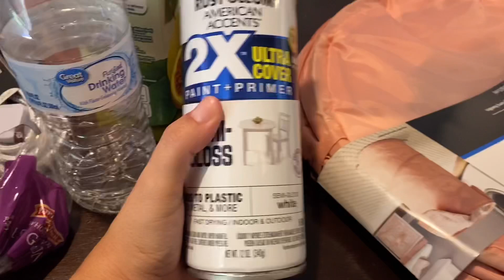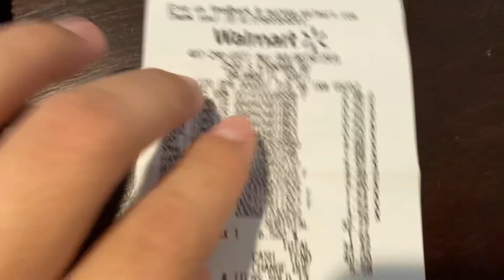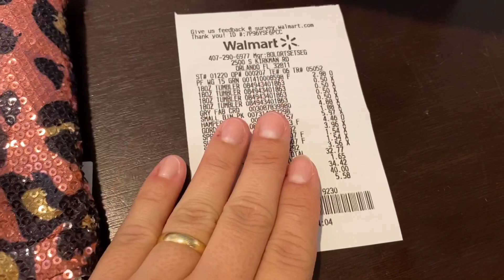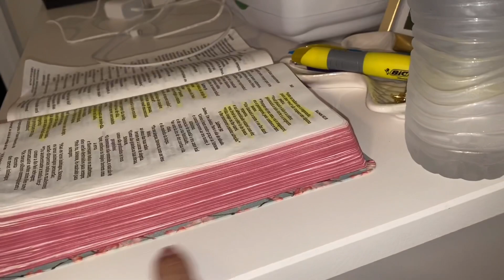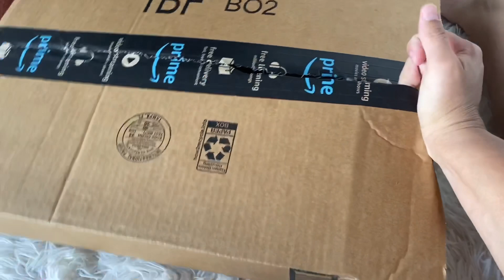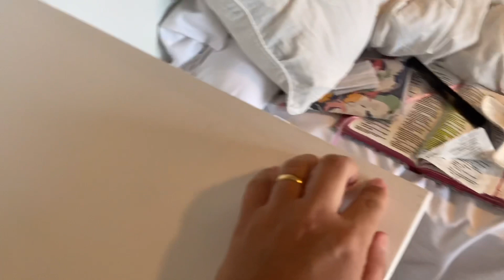Consulta Pré-natal 27 semanas + organizando detalhes do quarto + arrumando o carinho do bebê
sou casada com Leandro, tenho duas filhas Vitória 7 anos, Lorena 4 anos e atualmente estou grávida 🤰

📍Moro no Eua 🇺🇸 na Flórida  na cidade de Orlando.